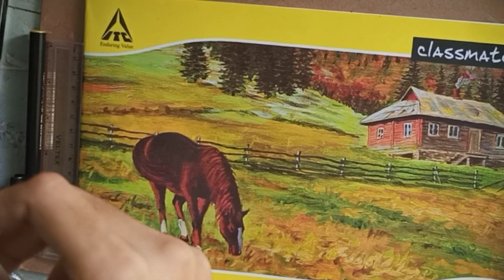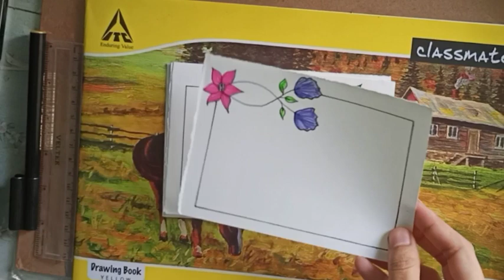5+ Project Border Design🌺Front page Designs🌺 assignment project front page designs#youtube#videos